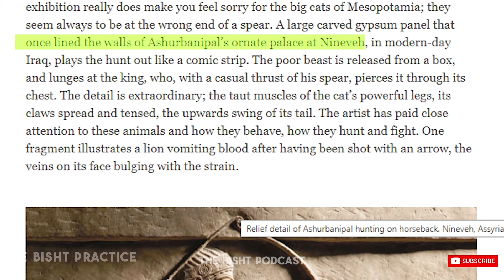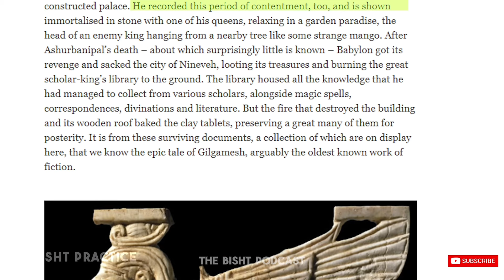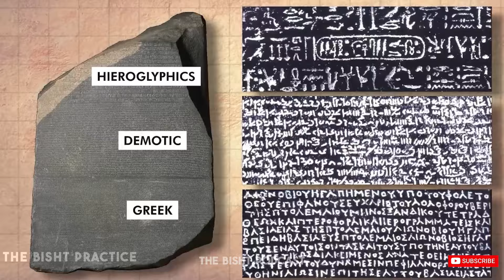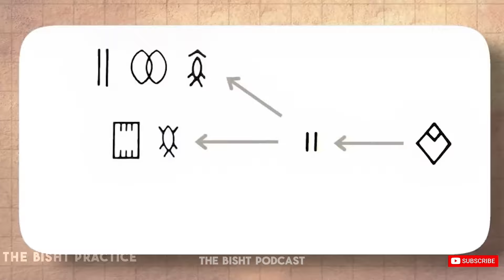Indian Sanskrit in Syria | सीरिया की भाषा संस्कृत | Indo Euro Language | Pre Arabic | Mitanni Kingdo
Indian Sanskrit in Syria | सीरिया की भाषा संस्कृत | Indo European Languages | Pre Arabic | Arab | Mitanni

Sanskrit in Syria primarily refers to the historical connections and cultural exchanges between ancient India and the Near East. Though there is no substantial evidence that Sanskrit was widely used in Syria, there are instances of Indo-Aryan influences seen in the region. This is evident in the Mitanni kingdom (circa 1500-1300 BCE), where some rulers had names of Indo-Aryan origin, and their treaties included terms derived from Sanskrit. The connections were likely facilitated through trade and migration, contributing to a rich tapestry of linguistic and cultural exchange between these ancient civilizations.